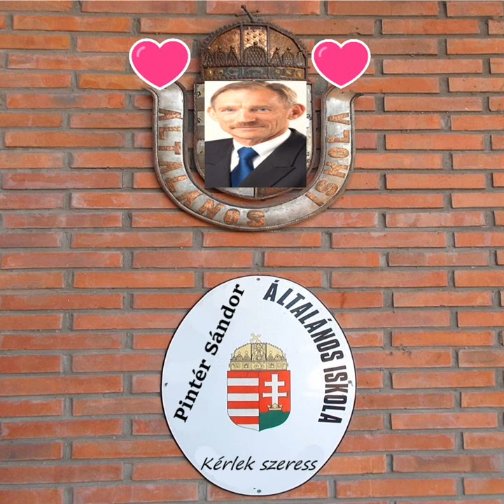Pintér Sándor Kérlek Szeress! (Csúnya Verzió)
Pintér Sándor Kérlek Szeress! (Csúnya Verzió) · Chvngus

Pintér Sándor Kérlek Szeress!